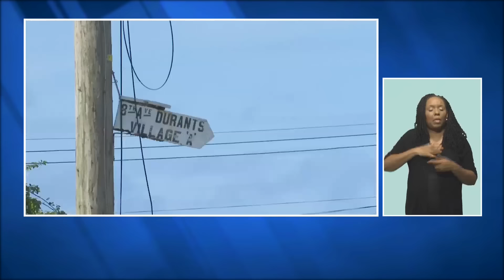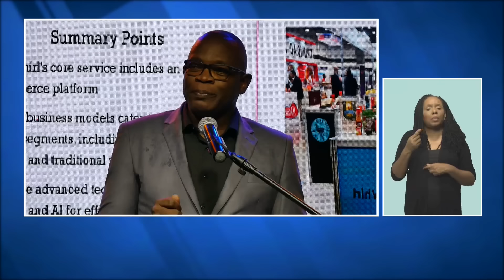Weekend NewsNight August 10 2024